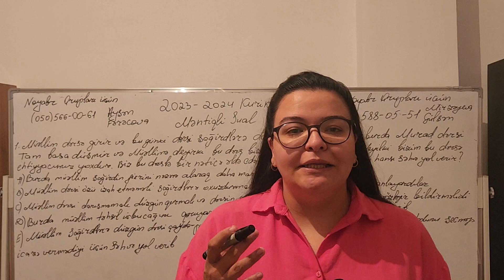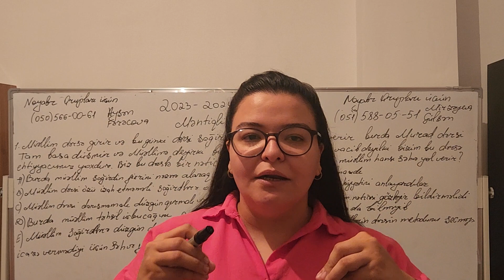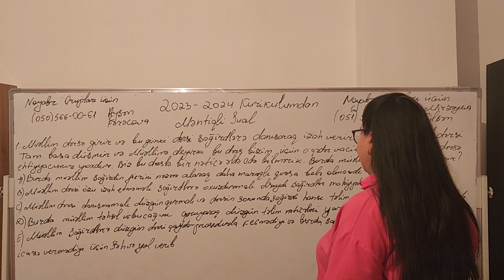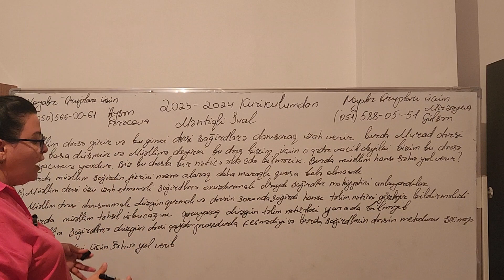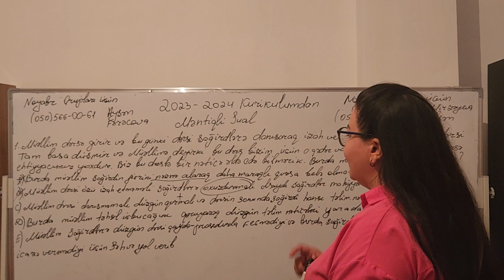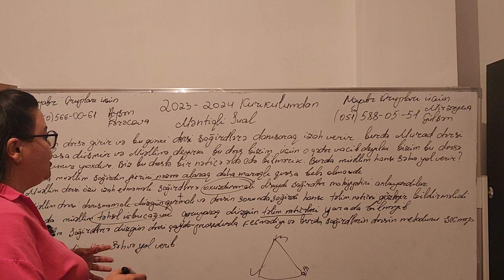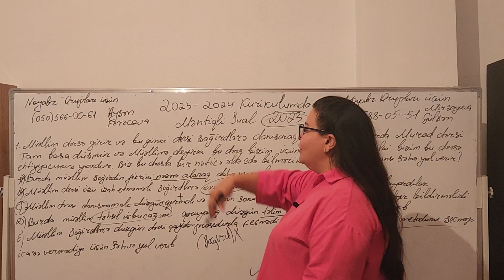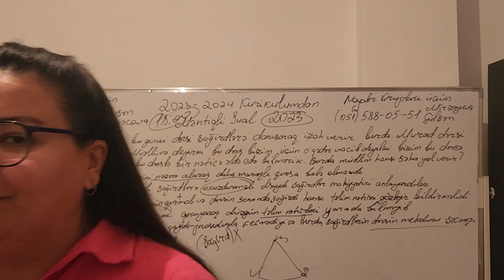2023-2024 cü il Fərqli Məntiqli və çaşdırıcı suallar ... Dərslər üçün (050)566-00-61 əlaqə saxlayın